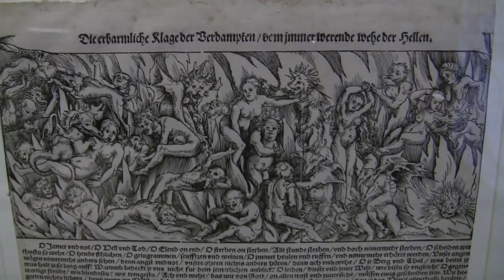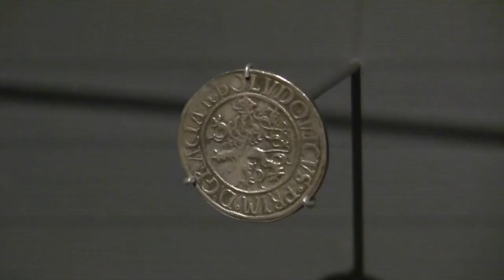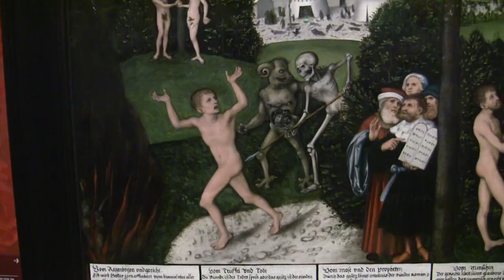Bild und Botschaft – Cranach im Dienst von Hof und Reformation: Ausstellung in Gotha und Kassel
Impressions of the exhibition "Image and Message - Cranach in Service of Court and Reformation" from 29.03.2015 to 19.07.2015 at the Ducal Museum Gotha and from 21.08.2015 to 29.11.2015 at Museum Wilhelmshöhe Castle, Kassel... read more in German:

Impressionen der Ausstellung "Bild und Botschaft - Cranach im Dienst von Hof und Reformation" vom 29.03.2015 bis 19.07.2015 im Herzoglichen Museum Gotha und vom 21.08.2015 bis 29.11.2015 im Museum Schloss Wilhelmshöhe, Kassel.

Erfinder der modernen Bildpropaganda: Mit ihrer Werkstatt entfesselten Vater und Sohn Cranach eine zuvor ungekannte Massenproduktion. Ohne ihre Grafiken hätte sich die Reformation nie durchgesetzt – das zeigen zwei Ausstellungen in Gotha und Weimar.